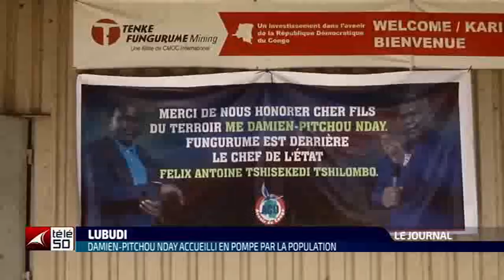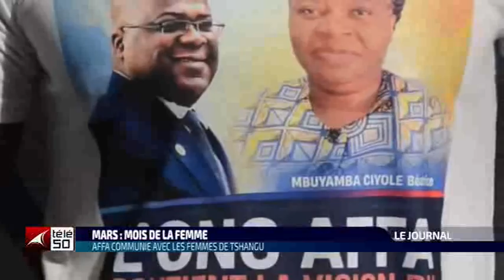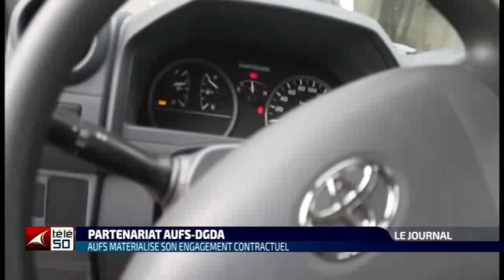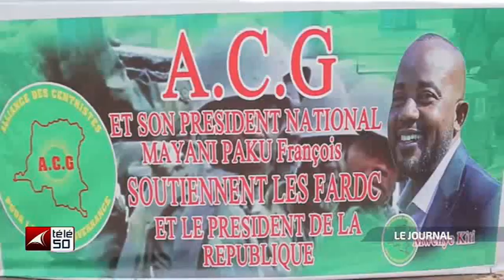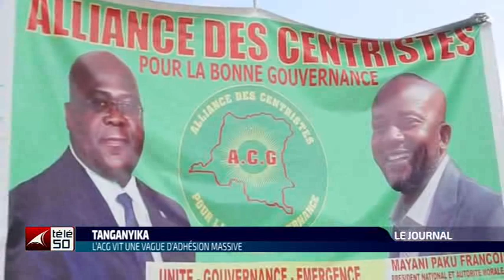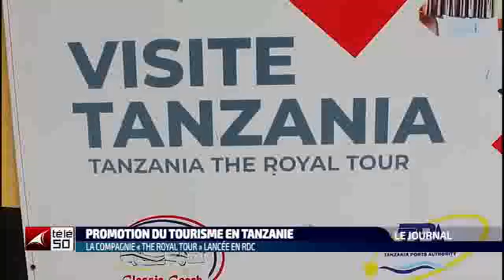JOURNAL TELEVISE DE 19H DU MARDI 21 MARS 2023